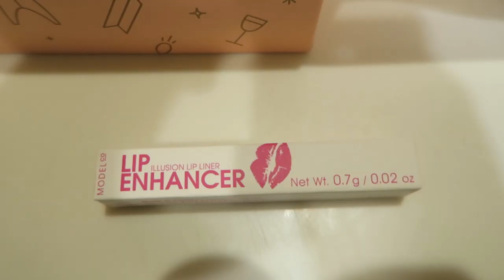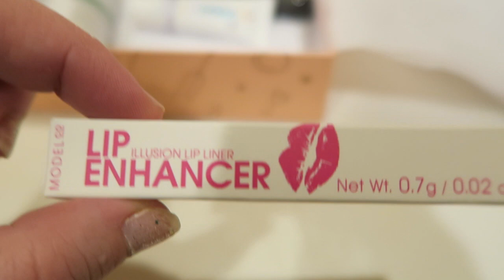Birchbox February 2016 Unboxing (My Last One!)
Birchbox is a subscription beauty bag that costs me $10 a month. How did this month do?